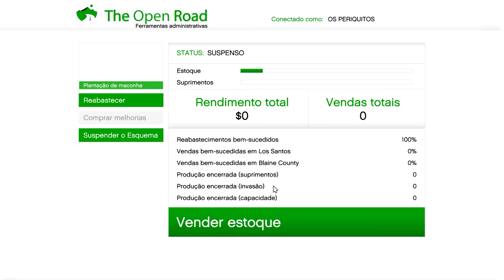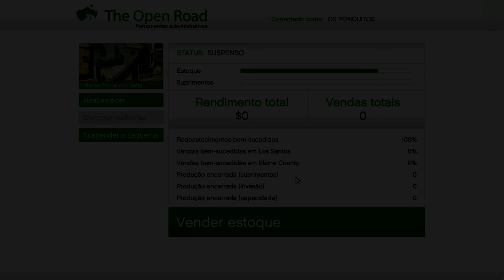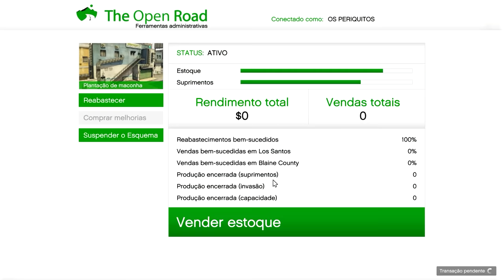GTA V Online | DLC Motoqueiros | Fomos Vender as Drogas e Olha no que Deu !!!